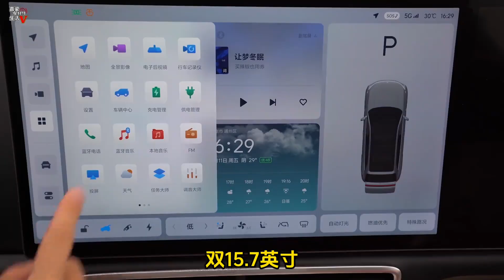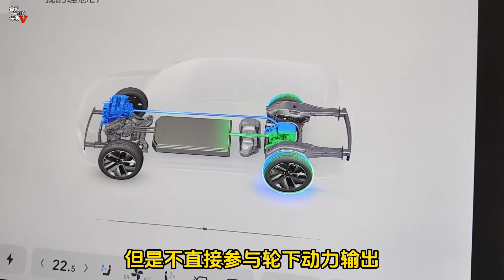30多万预算中大型SUV，坦克500Hi4-T与理想L7如何选择？